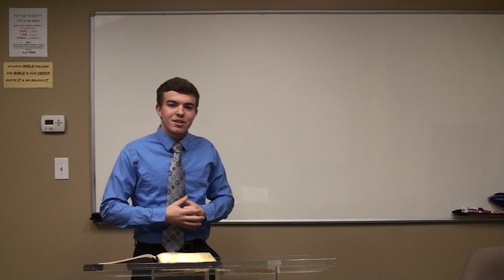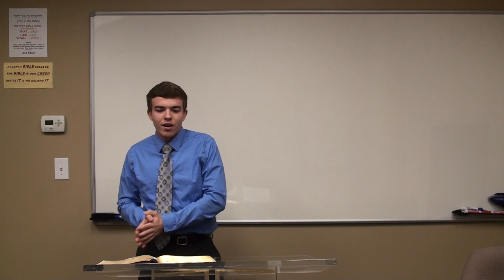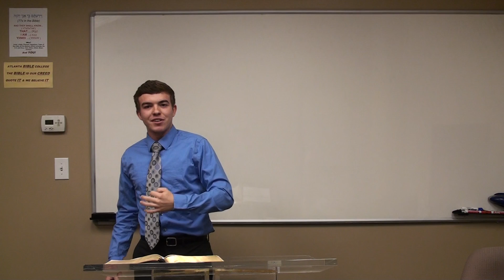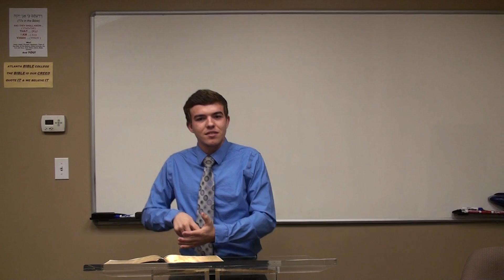Kyle McClain, REPENT!, Bible Heroes Did! class message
Kyle reviews a major topic of the Bible, repentance.   All of our heroes in the Bible, except Jesus, needed repentance, often because of 'big' sins.  Using Matt. 3:2, 4:17, John and Jesus' call to "Repent, the Kingdom is at hand," Kyle goes on to review repentance as "Godly sorrow" (II Cor. 7:10) and the process that it involves.  He reminds us from Ezek. 18, (6 times) that sin will result in death, unless we repent.   He concludes with... "The wages of sin is death... BUT the gift of God is eternal life." Rom. 6:23    We are able to receive the gift through acknowledging our sins.